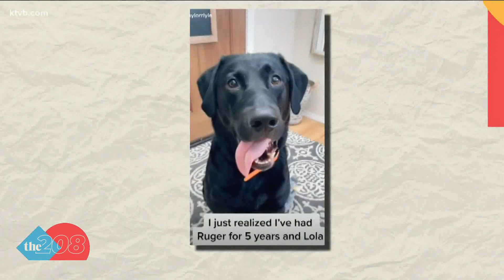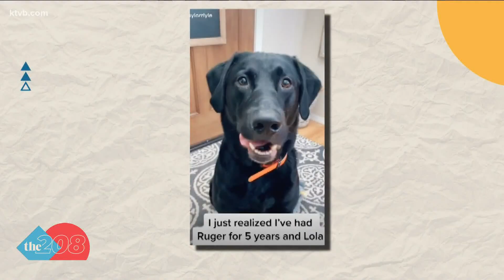Boise woman baffles dogs, goes viral on TikTok, after telling them her name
Boise dog mom Taylor shared a video of herself telling her dogs her name on the video creation app TikTok. It's been viewed more than 16 million times in 48 hours.